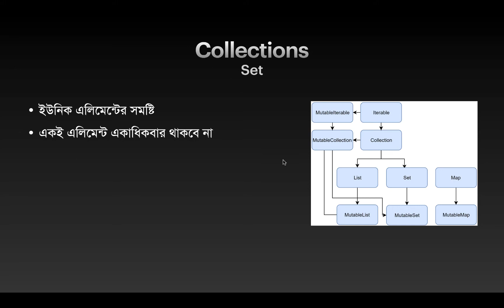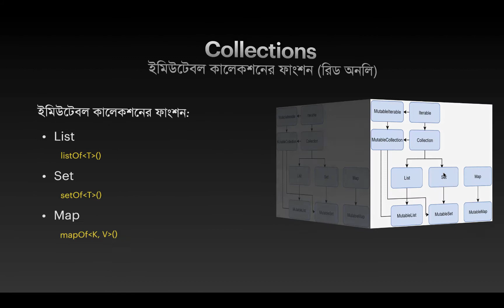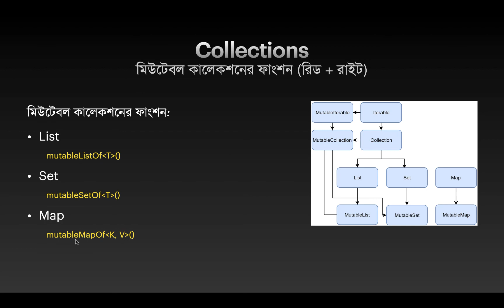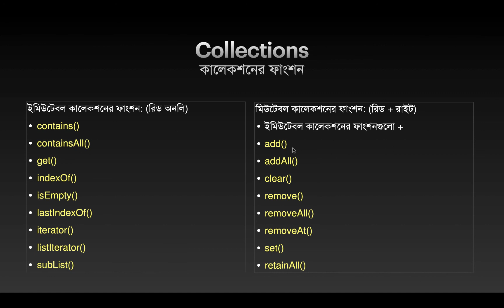Mastering Kotlin - 052 - Collections - Part - 1 - Kotlin Tutorial Bangla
Kotlin Collections part 1, Kotlin Bangla Tutorial